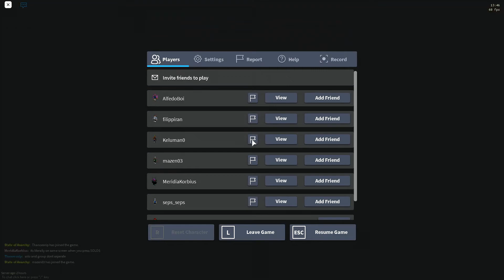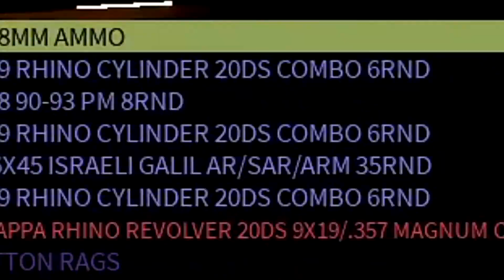Yeah | State of Anarchy